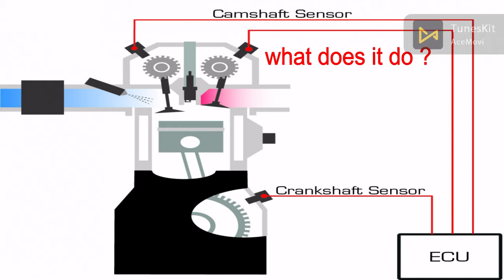what is Camshaft Position Sensor?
Camshaft Position Sensor

The Camshaft Position Sensor detects camshaft rotation, and is mounted near the cylinder head so that the sensor is opposite to the timing rotor attached to the engine camshaft.

The engine ECU detects the camshaft angle, and performs cylinder recognition based on the signals detected by the camshaft position sensor.

There are 2 types of Camshaft Position Sensors. The MRE type is explained here as reference.

Due to timing rotor rotation, the direction of the magnetic field (magnetic vector) emitted from the sensor magnet changes according to the detection tooth position during the time when the detection tooth attached to the timing rotor approaches and then moves away from the camshaft position sensor. As a result, the MRE resistance value also changes. Voltage from the engine ECU is applied to the camshaft position sensor, and the change in MRE resistance value is outputted as a change in voltage. The waveforms of the outputs from the two MREs are differentially amplified, and shaped into a rectangular waveform by the amplification / waveform shaping circuit inside the sensor. The MRE outputs are then sent to the engine ECU.

Your engine's camshaft position sensor is designed to count the rotations of the camshaft inside the engine as it is running. Using a metal timer somewhere on the camshaft this sensor uses a magnetic field which is built up and then broken down which counts as one revolution. This information is then sent to the cars computer and is then figured into the equation of the operating program. This sensor can have the abbreviation of CMP or CMS.

The cam sensor is located in the valve cover near the top of the engine or they can be located at the front or rear of the cylinder
Symptoms of a Bad Camshaft Sensor

When a cam sensor goes bad it will cause the check engine light to come on and produce a trouble code. It can also cause the engine to run rough while the car is at cruising speed or at idle. Due to the lack of feedback information to the computer this sensor problem can cause an engine stumble or hesitation. Though some think the engine will not start if this sensor goes out but this is simply not true because the computer will always use the crankshaft angle sensor to allow the engine to run.